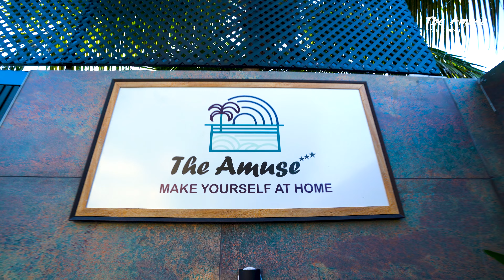The Amuse MAKE YOURSELF AT HOME